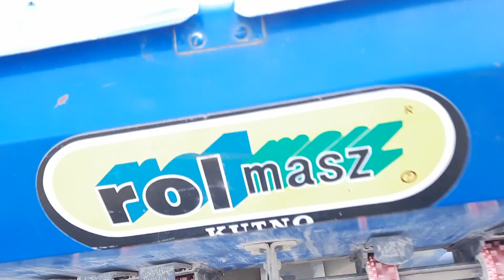Kły głębosza odpowiednio wyprofilowane, dobrze wyważające glebę do przodu przez czub.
Słupica wtedy przemieszcza się w już luźnej glebie, przez co słupice (kły) stawiają dużo mniejszy opór.